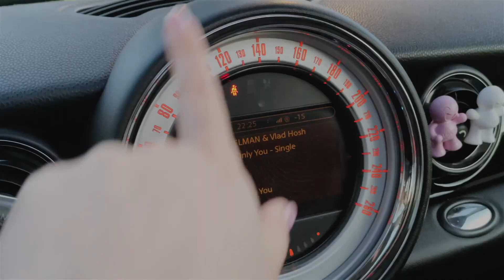♡ VLOG #82 - Много нового, показываю Mini Cooper и наш сад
Hey everyone!
My name is Ailin and I am a female vlogger on YouTube. This is my new vlog I just released.
Merci beaucoup!